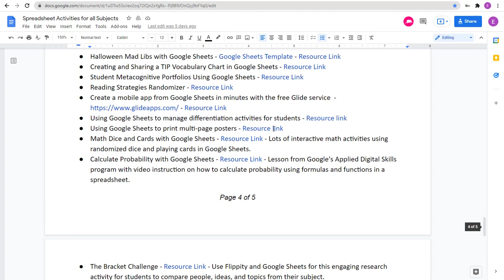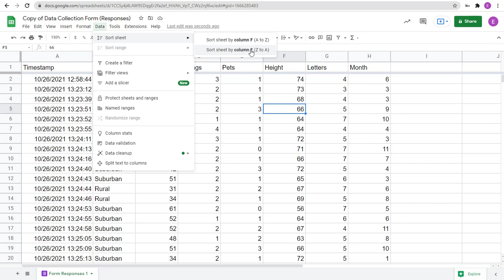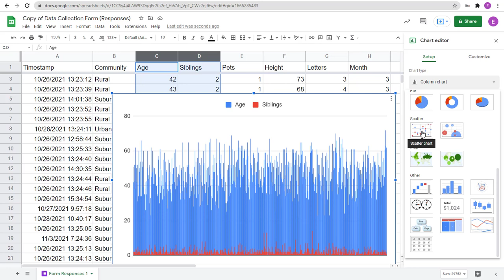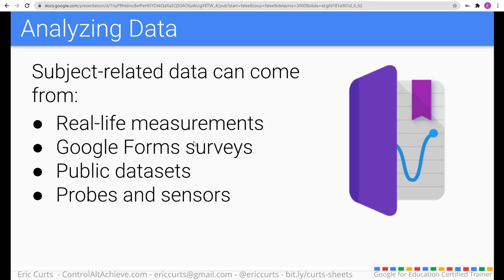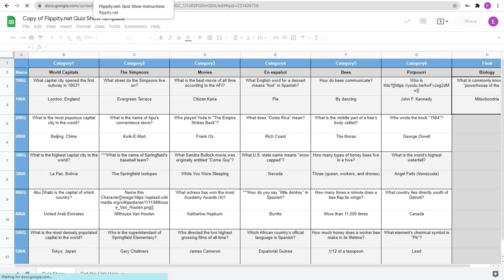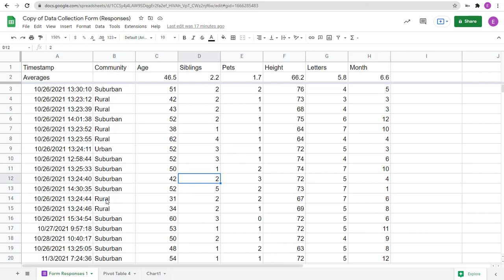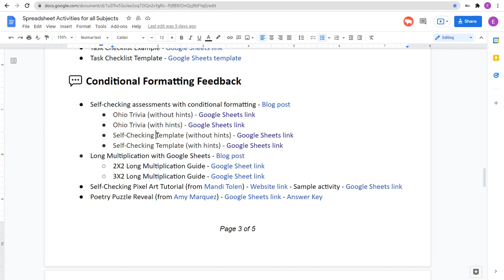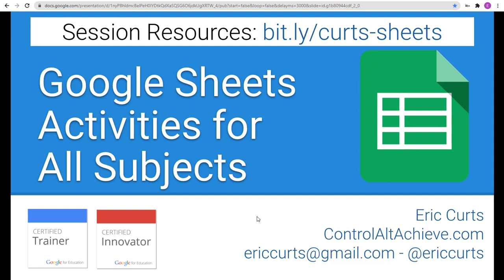Google Sheets Activities for All Subjects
This recorded webinar covers lots of creative student activities that use Google Sheets.

You can access the resource document with all the links and templates

🏫 Bring me to your school, organization, or conference with over 60 PD sessions to choose